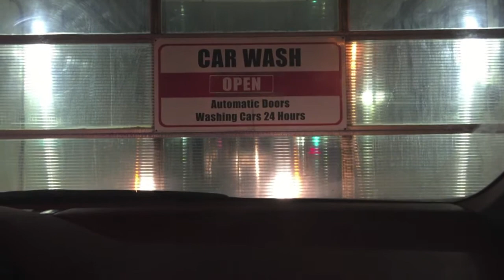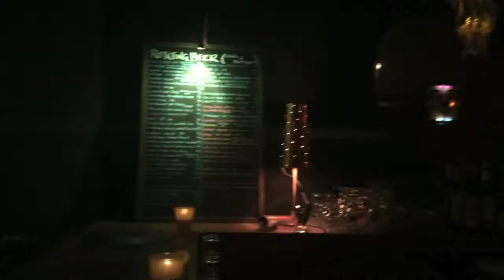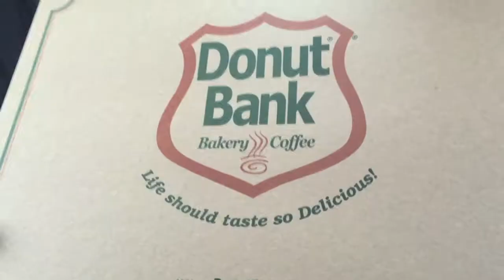VLOG 2: New Car, National Anthem, Tri-colored Foam!!